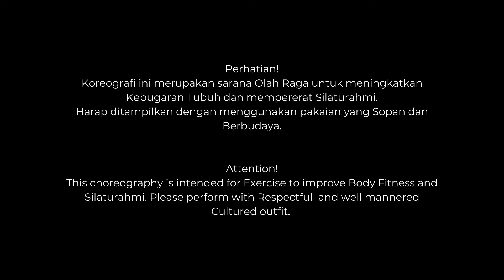Koyo Jogja Istimewa Line Dance | Choreo by Tya Paw | Demo by PIII-LD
Koyo Jogja Istimewa Line Dance
Choreographer : Tya Paw

32 Count
4 Wall
Tag 1 : 8 Count (Wall 3 dan 9)
Tag 2 : 4 Count (Wall 5 dan 11)